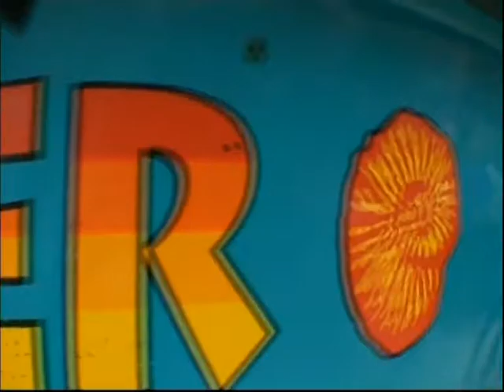Diving With Great White Sharks - South Africa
An adventure near Cape Town to look at (and swim with, if you were brave enough) great white sharks.  We saw seven or eight different sharks that morning.